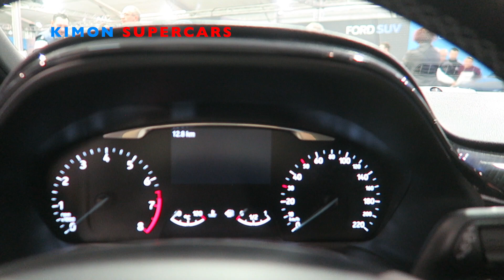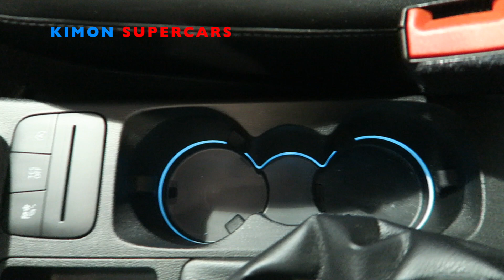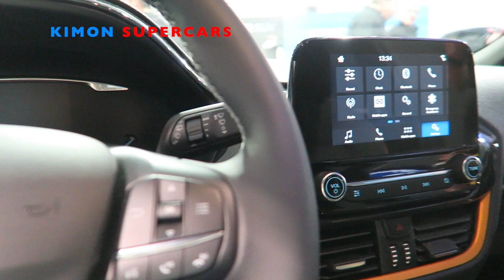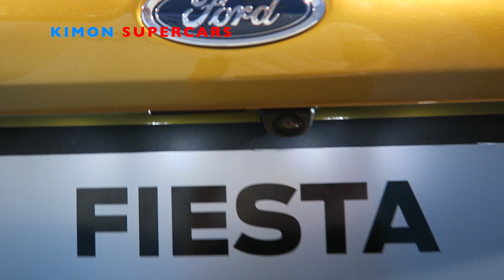NEW 2021 Ford Fiesta - Exterior & Interior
2021 Ford Fiesta
 Ford Fiesta 2021

Ford Fiesta